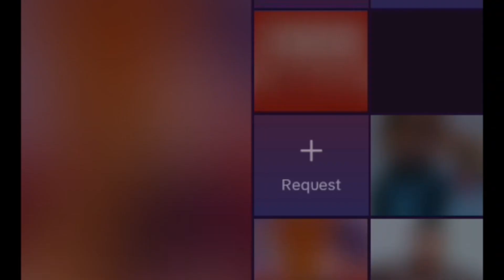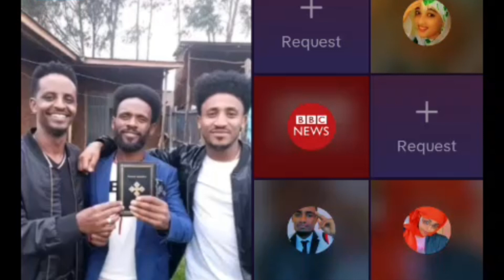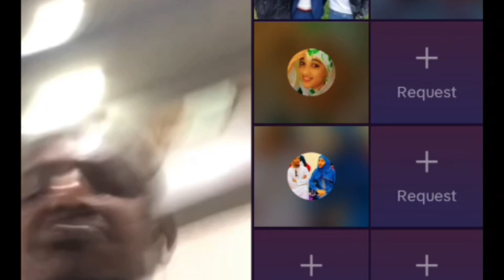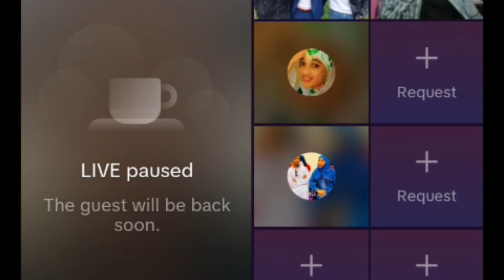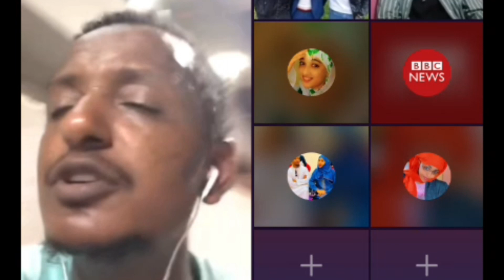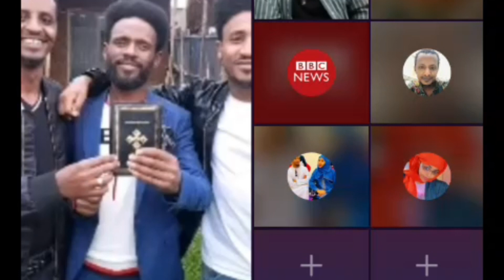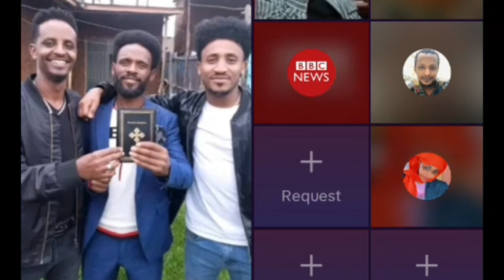Summay dhugaa jiruu baste sisay rakko isaa mudate bilbila gafadhe jetee